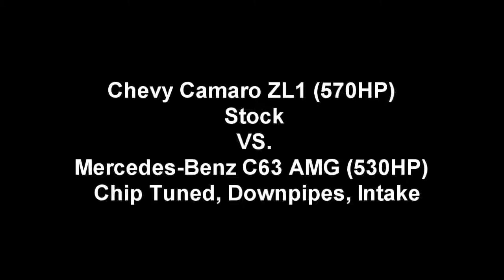Chevy Camaro ZL1 570HP Stock VS Mercedes-Benz C63 AMG 530HP Standstill 3